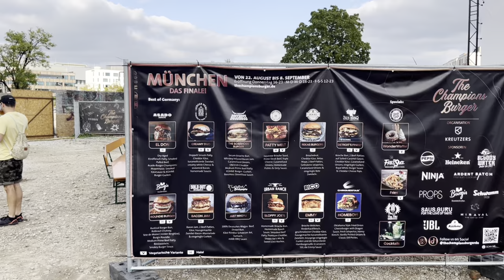The Champions Burger Festival München | Wir testen die BESTEN BURGER DEUTSCHLANDS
Wir probieren uns über die Burger Kreationen auf dem The Champions Burger Festival Hunger bekommen? Dann spring ins Video rein!